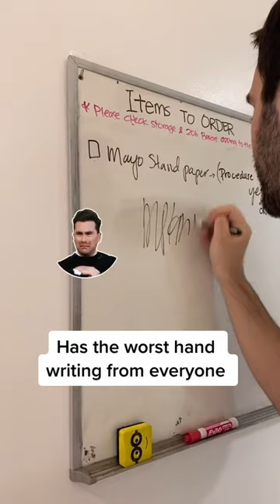Employees 🚩red flags🚩who else have coworkers that are like this 😅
✨Visit one of our 5 California locations!
- Los Angeles
- Costa Mesa
- Rowland Heights
- Arcadia
- San Francisco

✨ABOUT US:
Wave Plastic Surgery & Aesthetic Laser Center provides a luxurious environment for patients desiring outstanding outpatient surgery services in the Los Angeles, Orange County, Inland Empire, and San Francisco areas. We strive to provide cutting-edge and state-of-the-art technology and services for our patients in the field of aesthetic and plastic surgery, which also includes reconstructive surgery, injectables, and laser treatments.